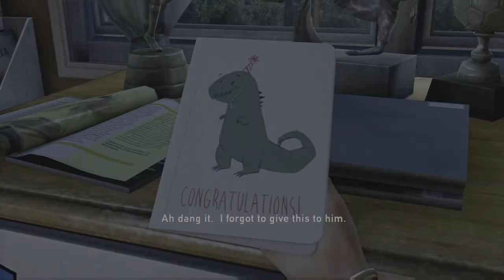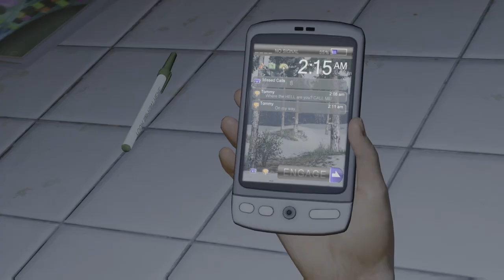Hometown - Prologue (Full Walkthrough)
Welcome to the complete Platinum Trophy Walkthrough on EASY MODE.  Please enjoy this gameplay whether you plan on playing the game or just spectating - the story is incredible!
Here you will find all locations to all of the collectables as we progress through the story if you chose to play along.